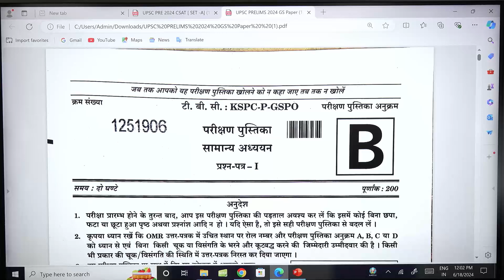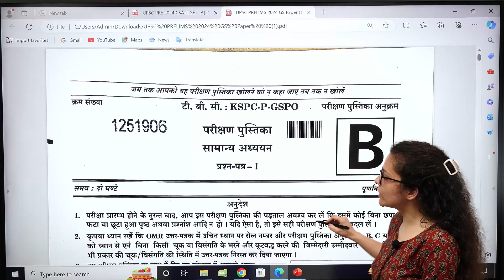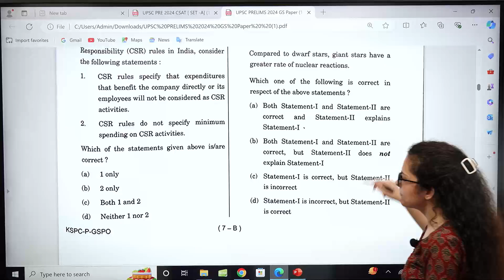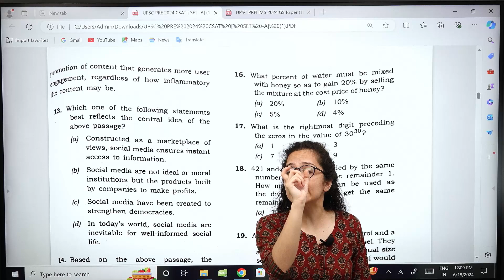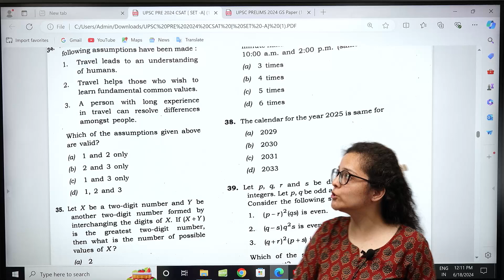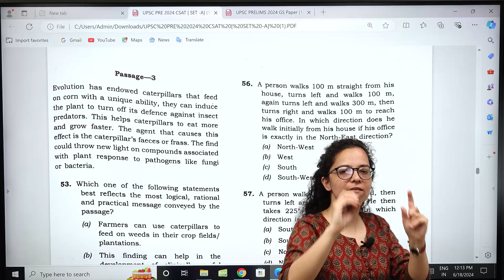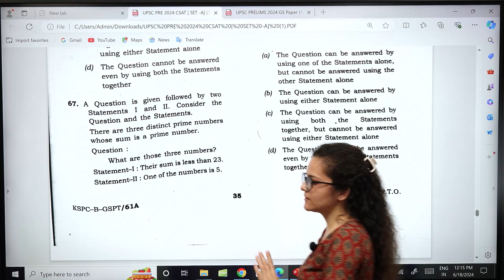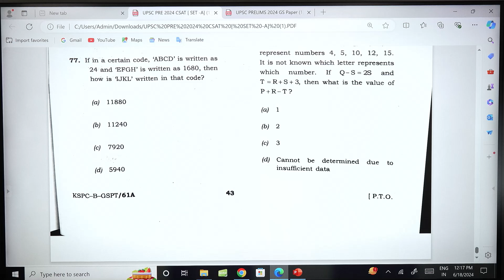UPSC Prelims 2024 GS & CSAT Paper Analysis | Expected Cut-off | Learnings for Future Aspirants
🔥🔥🔥Anthropology Foundation course & Test Series 🔥🔥🔥

**Admission Open***

Open session 16th June 5 PM

📆New Foundation Batch: 26th June

🗓CSE -2025 Test Series: From 7th July Onwards

🗓CSE 2024 Test Series: From 23rd June

🔔🔔Limited Seats🔔🔔

🏫Address: 53/19 GF, Old Rajendra Nagar Market, New Delhi